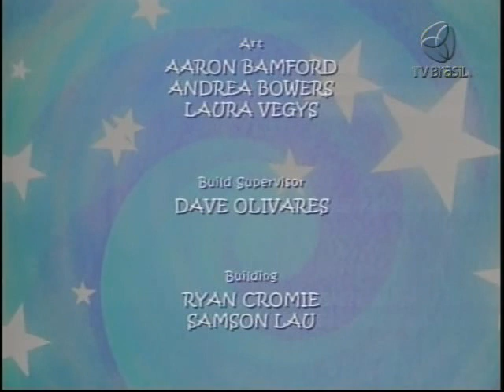Os Pezinhos Magicos de Franny 49 Surpresa no Museu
Franny é uma garotinha de cinco anos que vive experiências encantadas quando calça seus sapatos que estão na loja do seu avó sapateiro. Seus pezinhos mágicos podem levá-la ao Atlântico ou até mesmo à África. Seja qual for o destino, ela certamente conhecerá muitas pessoas interessantes no caminho. Aonde será que Franny será levada pelos seus pezinhos mágicos? Franny é uma garotinha de cinco anos que vive experiências encantadas quando calça seus sapatos que estão na loja do seu avó sapateiro. Seus pezinhos mágicos podem levá-la ao Atlântico ou até mesmo à África. Seja qual for o destino, ela certamente conhecerá muitas pessoas interessantes no caminho. Aonde será que Franny será levada pelos seus pezinhos mágicos?